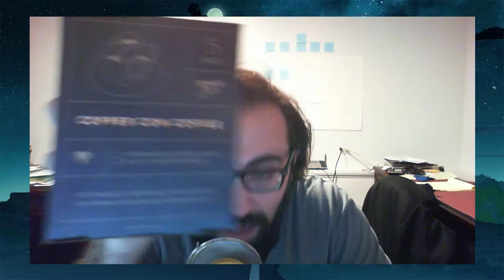What am I Doing Wrong? // Before We Work 021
Before We Work #21 ☕ - Low Youtube Video Views & Coffee Reviews

I'm Canon Mikho and welcome to Before We Work, where we talk about interesting things that are trending, or just on my mind. I work from home, so I always brew a cup of hot coffee☕, or sometimes cold coffee or tea, and I talk to you about what is on my mind. Topics usually revolve around business, investing, coffee, gaming and situationally, what's trending.